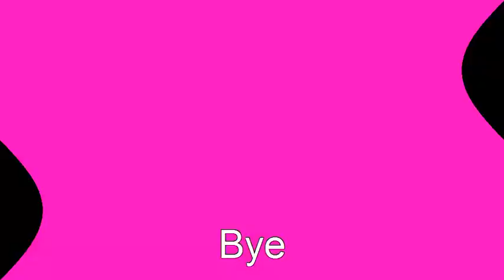(High school baseball) looked boring, girls didn't go to games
Round 3 vs tehacidtripper2014